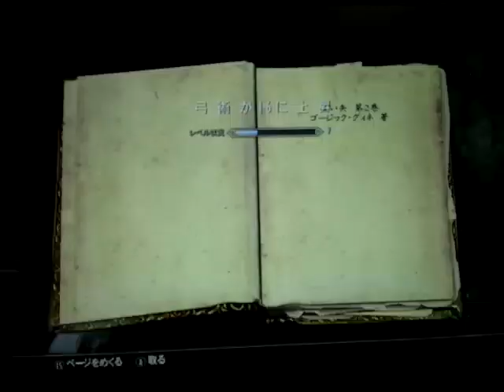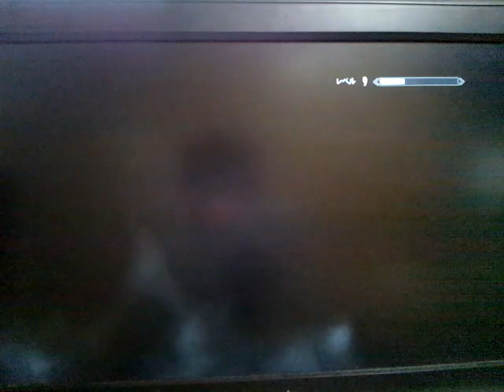〔マモル実況〕スカイリム 気ままな旅 part18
見事!!山賊エリートを倒した。同胞団として無事、向かえられたら今度はスコールが盾の兄弟（二つの意味ありww）ファルカスと共闘でミッションしてほしいと言った。本当の意味でファルカスとの仲間の絆が試される!!